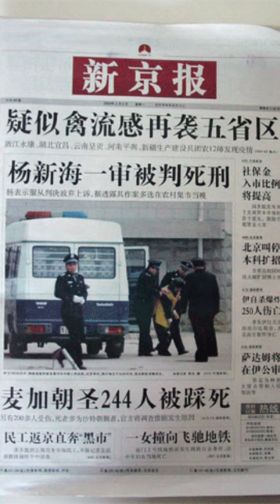Yang Xingai : The Monster Killer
In this gripping short video, we delve into the chilling story of Yang Xinhai, a notorious Chinese serial killer who left a trail of devastation in his wake. From 1999 to 2003, Xinhai unleashed a reign of terror, committing unimaginable crimes against women. Join us as we explore the shocking details of his heinous acts, the impact on the communities he targeted, and the relentless pursuit by law enforcement to bring him to justice. Discover the dark motives behind his atrocities and the chilling aftermath of his capture.